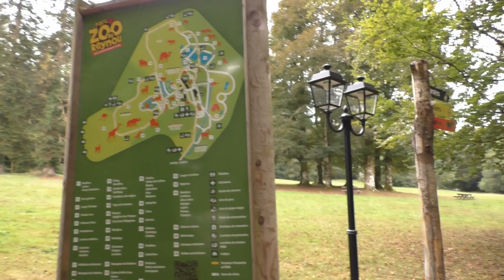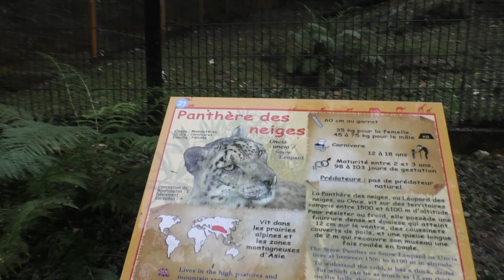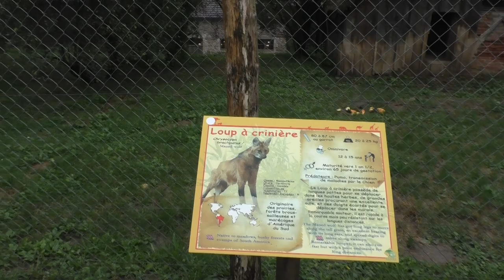Parc Zoo du Reynou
Tijdens een regenachtig bezoekje in de nazomer van 2023 bezochten we ook het kasteelpark van Parc Zoo du Reynou. Een bijzonder mooi en vooral ruim dierenpark rondom een statig kasteel. Op het oude erf van het kasteel troffen we nog enkele oudere kooien aan die een smeekte om een update (staat in de planning), maar rondom het kasteel treffen we vooral ruime groene en grote verblijven aan. Een sfeervolle aanrader. Zelfs in de regen!